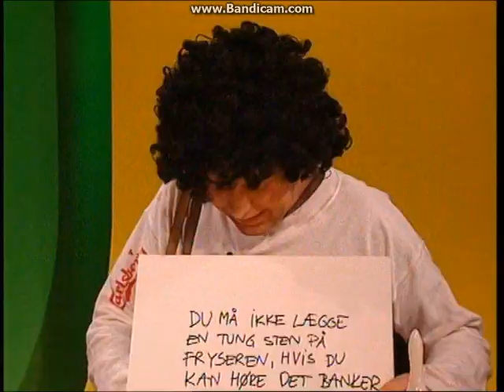Casper og Mandrilaftalen - Til Kina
Pelle Klumpfeber har planer om at rejse til Kina, og med sig tager han Broder Salsa og Gentelman Finn.